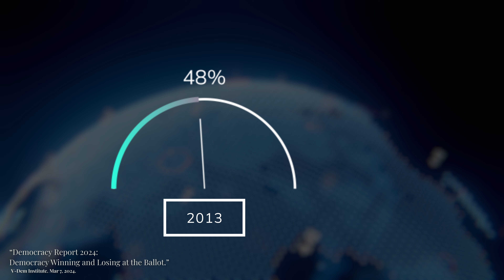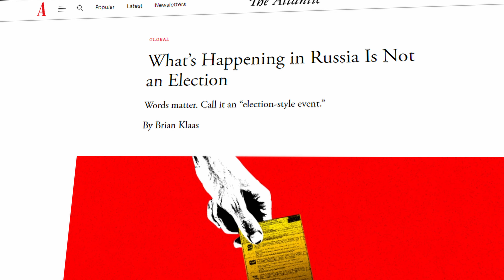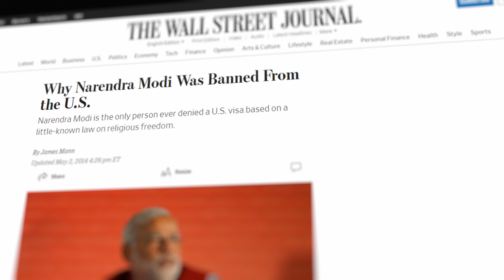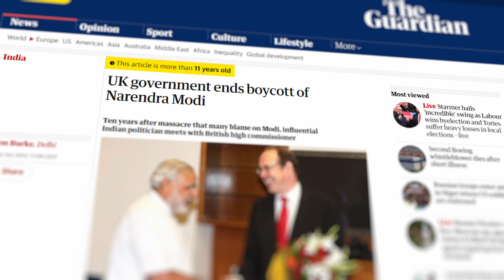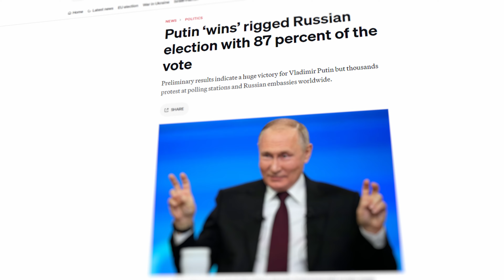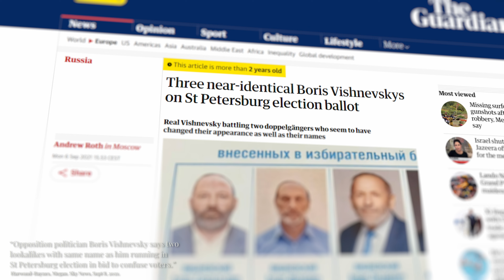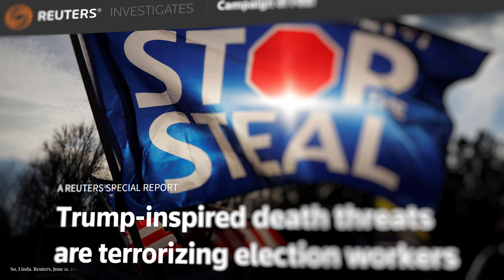Authoritarians Want Your Vote, Too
2024 has been dubbed “the year of the election.” Already Taiwan, Russia, El Salvador, South Korea and more have cast votes to choose their leadership with more nations to follow each and every month. Yet, according to V-Dem, 71% of the world’s population now lives in autocracies—up from 48% 10 years ago. This suggests that elections are popular even in authoritarian regimes.

But, the question is, why do autocrats bother to hold elections when the outcome is already known in advance? Why do they feel the need to seemingly uphold democracy when they are going to anoint themselves the Supreme Leader anyway?